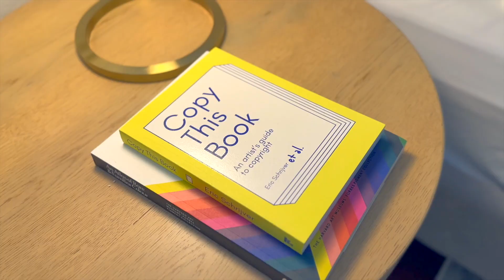5201 LaGorce Drive | Miami Beach, FL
This video is posted courtesy of Spectrum Real Estate Photography.